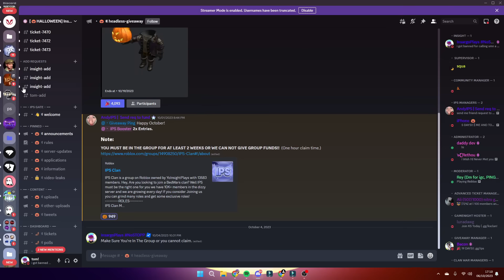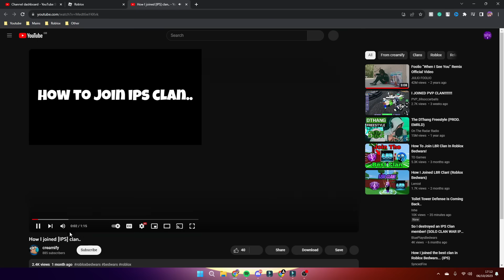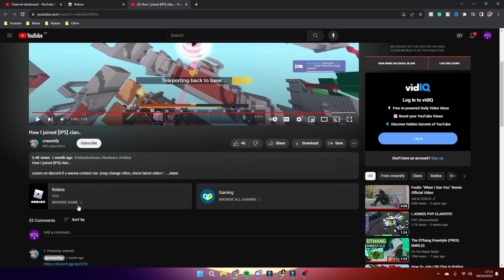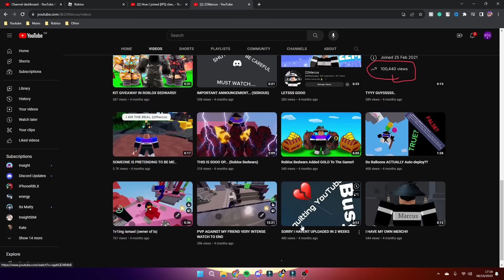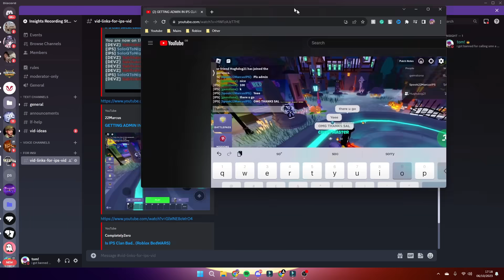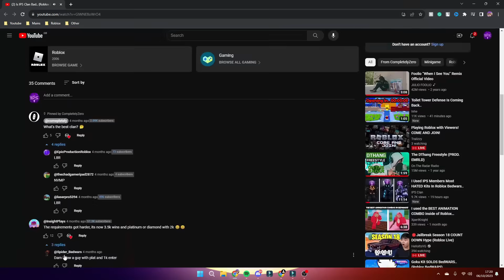Reacting To Videos Made About IPS Clan.. (Roblox Bedwars)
Reacting To Videos Made About IPS Clan.. (Roblox Bedwars). Make sure that you watch the WHOLE video to find out what happens!